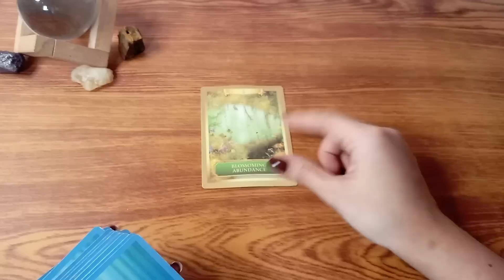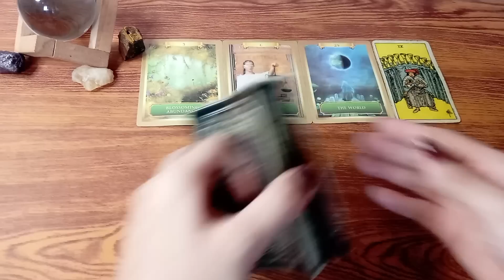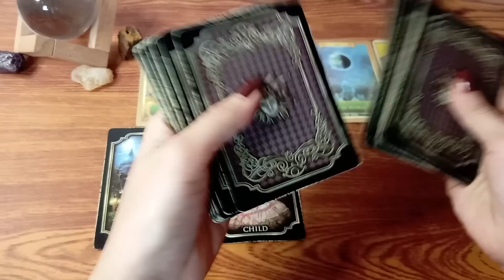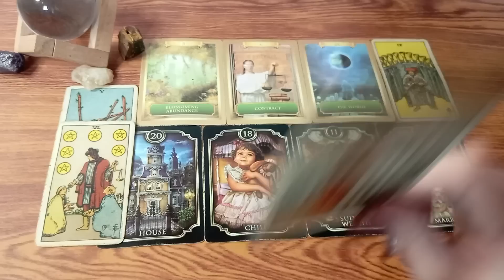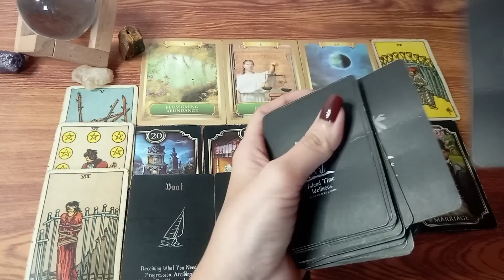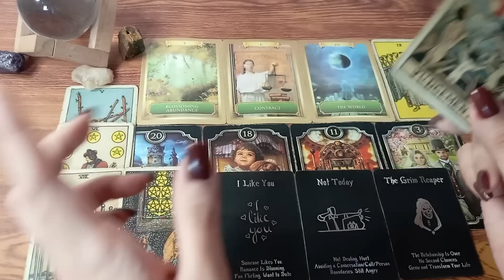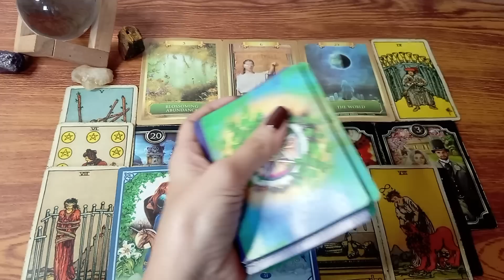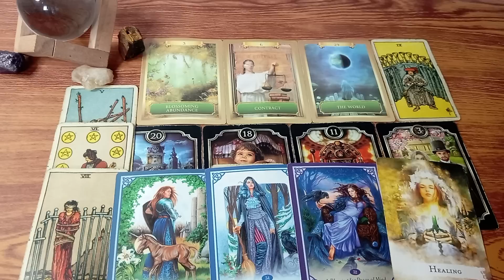♓PISCES "HINDI SAYANG ANG MGA SACRIFICES MO KASI...." 🤗🙏✨